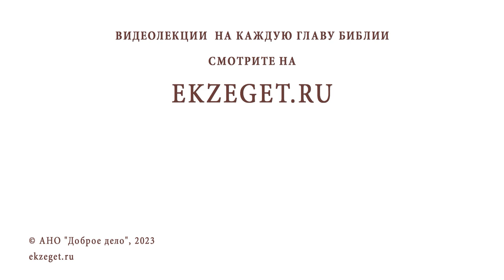ЧАСТО СТАЛКИВАЮСЬ С НЕБЛАГОДАРНОСТЬЮ В ОТВЕТ НА МОИ ДОБРЫЕ ДЕЛА. Протоиерей Михаил Дудко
Команда Экзегет.

В сегодняшнем видео на библейском портале Экзегет вместе с протоиереем Михаилом Дудко рассуждаем на тему: "Часто сталкиваюсь с неблагодарностью в ответ на добрые дела."

🔸  Делать добро втайне
🔸  Благотворительность
🔸  Добрые дела
🔸  Готовность к искушениям